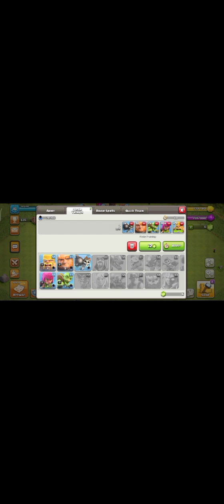My new youtub chnal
আমার নতুন youtub chnal.
সবাই Sabcribe করবেন।